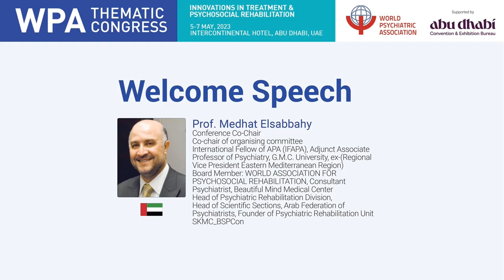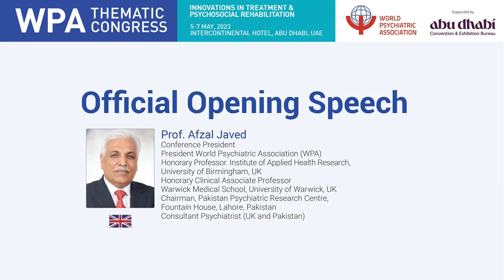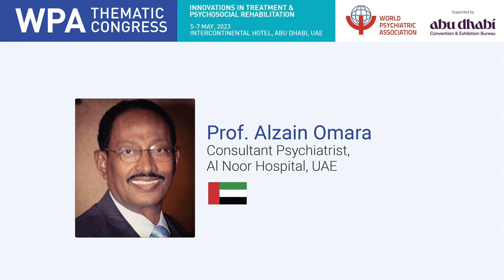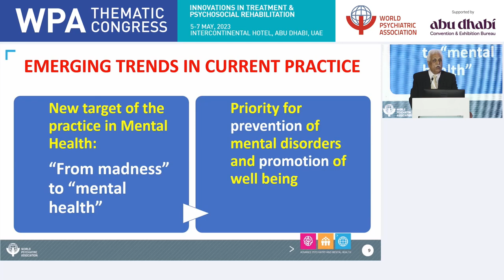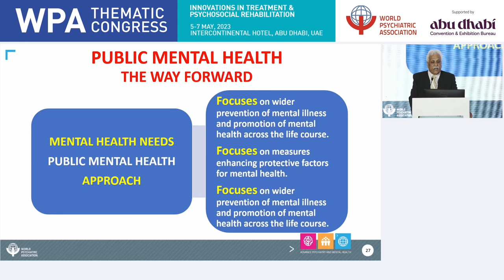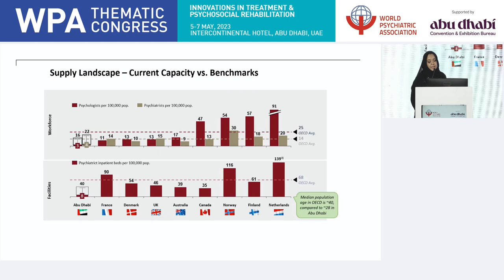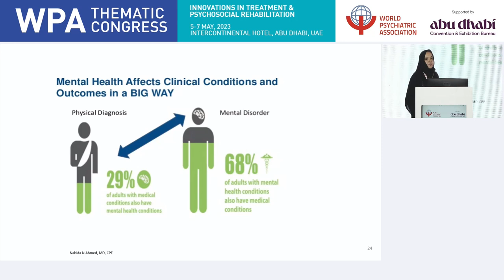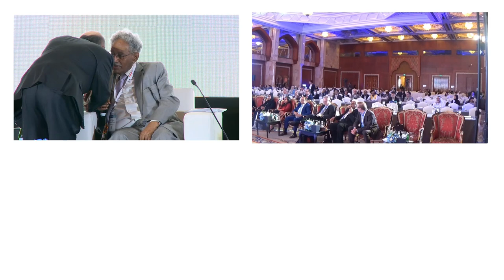WPA Thematic Congress Abu Dhabi Opening Ceremony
Day 1   Plenary Session and Opening Ceremony